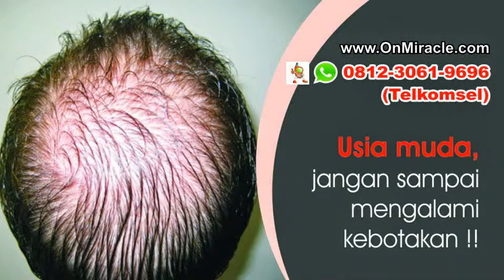081230619696 (Tsel), Obat Kebotakan Permanen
GRATIS konsultasi untuk anda yang mengalami permasalahan berikut ini :
1. Apakah rambut anda berKETOMBE dan RONTOK?
2. Masalah rambut bercabang dan KURANG SUBUR ?
3. RAMBUT TIPIS dan KERING ?
4. Ingin rambut HITAM ALAMI?
5. Sudah tumbuh UBAN padahal usia masih MUDA?
6. Terjadi KEBOTAKAN DINI yang semakin parah ?
7. Tumbuhnya UBAN yang mempengaruhi PENAMPILAN ?

Kami ingin memberikan SOLUSI terbaik untuk Anda, Silahkan Hubungi Kami 24 Jam NON STOP

Konsultasi dan Pemesanan:
Bpk. Antoni / Ibu Melda
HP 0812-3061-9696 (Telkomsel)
PIN BB 276436B4

Kantor Pemasaran:
Jl. Semolowaru 84 Surabaya